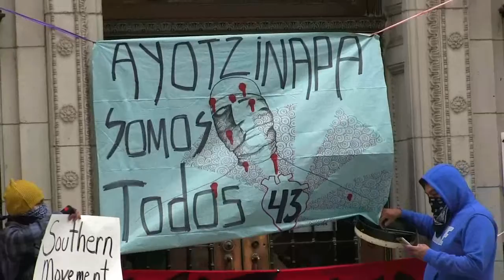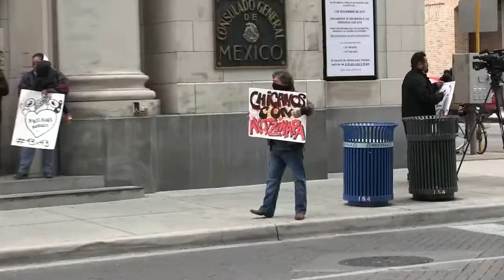10-Ayotzinapa Protest - Mexican Consulate in San Antonio, TX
Protest demonstration in front of the Mexican Consulate in San Antonio, Texas. November 11, 2014. Regards the disappearance of 43 male student teachers attacked by municipal police and then handed over to the Guerreros Unidos drug gang on September 26, 2014 in Iguala, Guerrero, Mexico. The students attended the Escuela Normal Rural Raúl Isidro Burgos in Ayotzinapa, about 70 miles north of Acapulco.